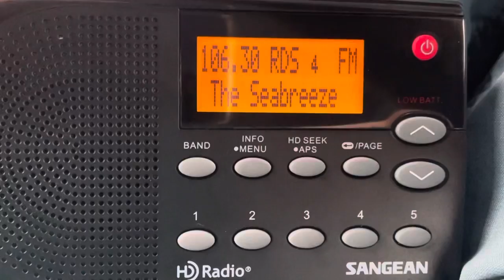Destin Commens SHOPPING CENTER Drive